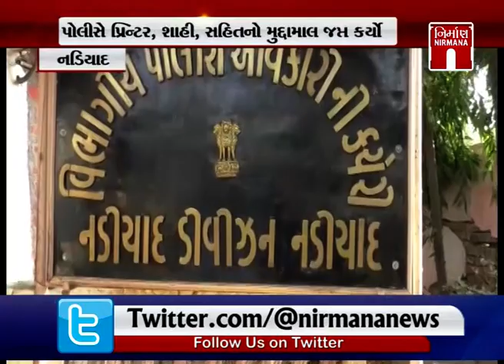Nadiad માંથી ઝડપાઇ 17.66 લાખની નકલી ચલણી નોટો । Nirmananews